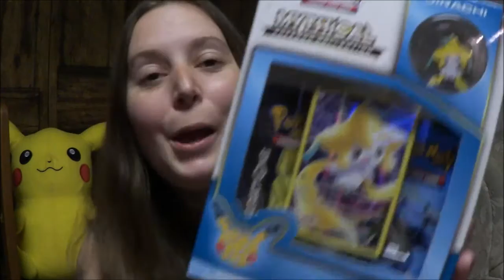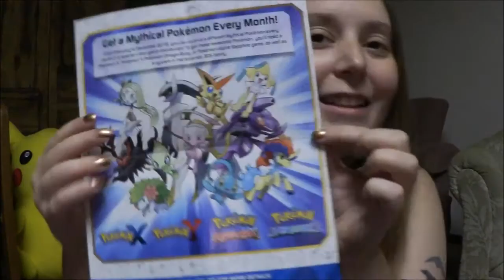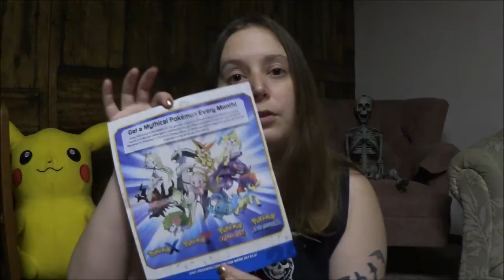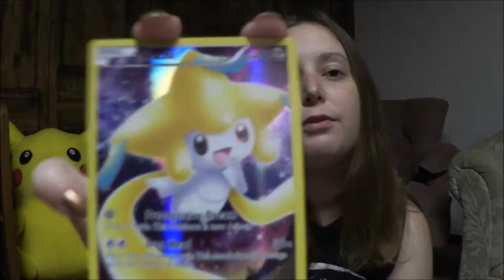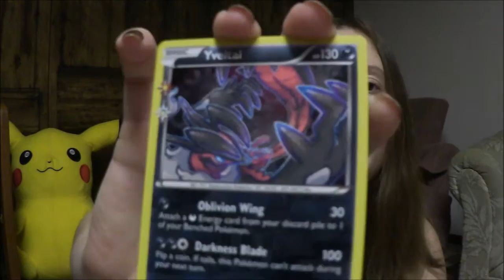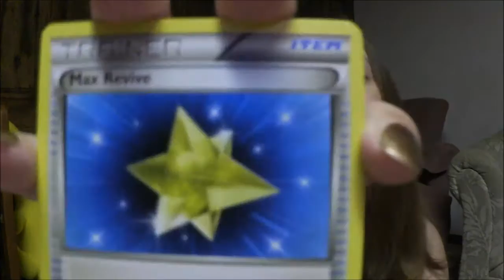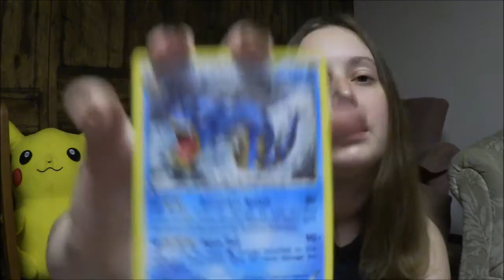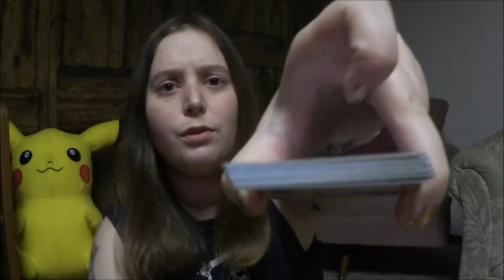Jirachi: Pokemon Mythical Collection TCG Opening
Something a little different, hope you enjoy!